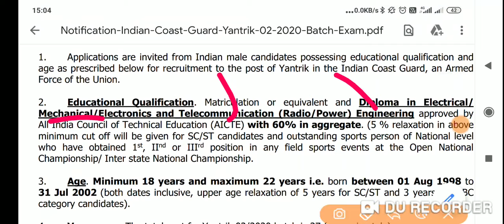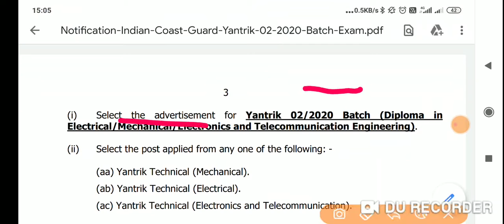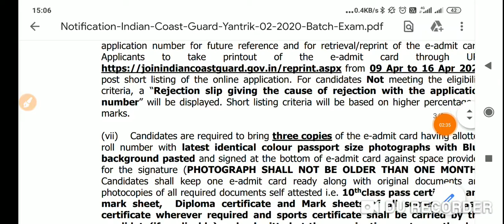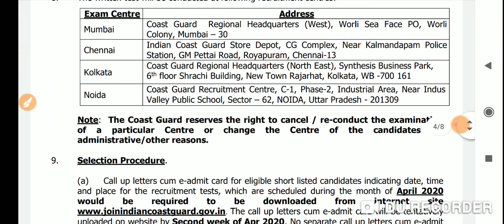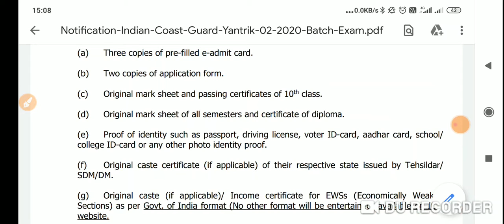जल्दी देखो NEW RECRUITMENT ||🇮🇳👳 INDIAN COAST GUARD ||NEW VACANCY